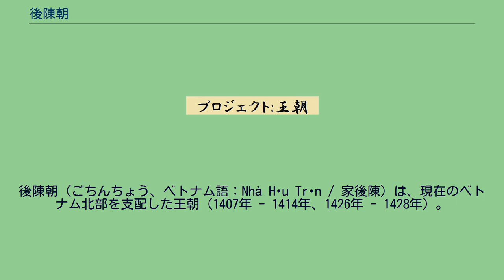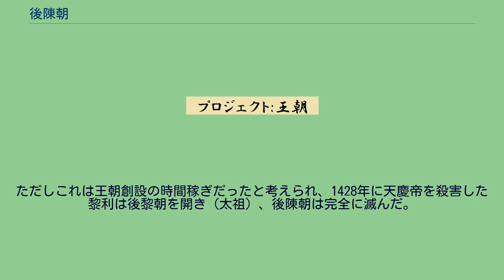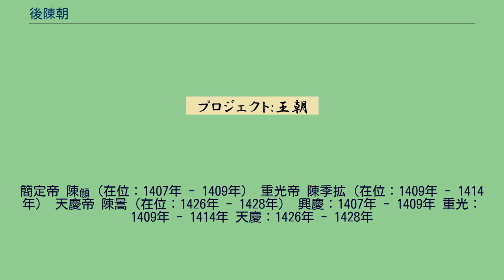後陳朝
後陳朝（ごちんちょう、ベトナム語：Nhà Hậu Trần / 家後陳）は、現在のベトナム北部を支配した王朝（1407年 - 1414年、1426年 - 1428年）。
胡朝大虞と同様、3代8年の短命王朝であり、歴代皇帝の全てが傀儡でしかなく、王朝自体も支配力の弱い亡命政権の態が強かった。
1400年、陳朝は重臣の胡季犛に簒奪されて滅びた。
胡季犛は諸改革を断行して国制を固めたが、簒奪と粛清を繰り返していたために国内では反対者も多かった。
さらに明の永楽帝が安南への南下政策を推し進めるにあたり、陳朝の復権とその一族の復位を求めると胡季犛はこれを拒絶。
永楽帝は1407年に大軍を安南に侵攻させ（明胡戦争）、胡季犛は多くの臣下に離反されて捕らえられて殺され、大虞は滅びた。
以後、安南は明の直接支配に入る。
明は安南に対して過酷な搾取並びに過度な同化政策を強要したため、安南各地で明への反乱が発生した。
このような中で1407年10月、愛国者だった陳肇基は、陳朝の第9代皇帝・芸宗の次男だった陳頠を盟主として謨渡（現在のニンビン省イエンモー県イエンタイン社）で蜂起した。
陳頠は帝号を称して即位した（簡定帝）。
これが後陳朝の起源である。
簡定帝は反明勢力を結集して明に抵抗したが、明軍の圧倒的兵力・物量などもあって苦戦した。
1408年初め、乂安（現在のゲアン省）に向けて進軍し、これに化州（ホアチャウ、現在のトゥアティエン・フエ省）の鄧悉と、以前に升華（タンホア、現在のクアンナム省）の官吏であった阮景真が呼応した。
12月に大越軍は逋姑（ポーコー、現在のナムディン省イーイエン県イエンバン社）の船着場で鄧悉や阮景真らの奮戦もあって4万の明軍を撃退したとされる（逋姑の戦い）。
以来、簡定帝たちの名声は安南中に広がり、多くの人間が大越軍に投じた。
しかし、逋姑での戦勝の後、鄧悉ら功臣の実力を恐れた簡定帝は阮夢荘の中傷の言葉を聞き入れて、鄧悉と阮景真の二人を誅殺したため、蜂起は徐々に分裂していった。
この暴挙に激怒した鄧容（鄧悉の子）や阮景異（阮景真の子）らは、多くの軍とともに乂安に入り、簡定帝の甥である陳季拡（チャン・クイ・コアン）を皇位につけた（重光（チュンクアン）帝）。
清華から化州へと移動し、簡定帝を上皇にして中枢から排除した。
結局、簡定帝は明軍に捕らえられ、金陵（現在の南京）に送られて処刑された。
しかし鄧悉ら名将の死は痛手であった。
1411年半ば、増援を受けた明軍は次第に攻勢を強めて清華に進攻を開始し、大越軍は順化へと撤退した。
1413年8月、順化は明軍の攻撃を受け、大越軍は明軍の前に四散していった。
重光帝・鄧容・阮景異は次々に捕らえられ、蜂起は失敗に終わった。
これによって大越軍は事実上壊滅し、後陳朝は一時滅亡した。
重光帝は燕京（現在の北京）に送られる途中、1414年に投水して死んだという説もあるが、実際には永楽帝によって処刑されたと見られている。
その後、黎利という英雄が1418年に平定王を称して反明の兵を挙げた。
1424年に永楽帝が崩御したことにも助けられて明軍に連戦連勝。
明では永楽帝崩御の翌年に次代の洪熙帝が崩御し、高煦の乱が起こるなどの事情もあって次第に安南支配は弱体化していき、1427年に黎利は遂に明軍を安南からの撤兵に追い込んだ。
こうして安南の実質的支配者となった黎利は、丐者の子で、芸宗の甥を称していた胡翁（陳暠）を擁立して（天慶帝）、自らは裏で権力を握った。
1427年に天慶帝は明より安南国王に封じられた。
ただしこれは王朝創設の時間稼ぎだったと考えられ、1428年に天慶帝を殺害した黎利は後黎朝を開き（太祖）、後陳朝は完全に滅んだ。
簡定帝 陳頠（在位：1407年 - 1409年） 重光帝 陳季拡（在位：1409年 - 1414年） 天慶帝 陳暠（在位：1426年 - 1428年） 興慶：1407年 - 1409年 重光：1409年 - 1414年 天慶：1426年 - 1428年